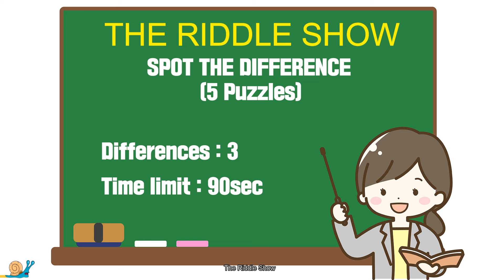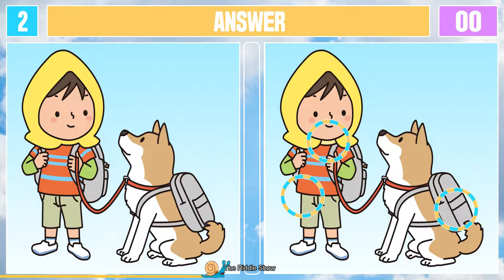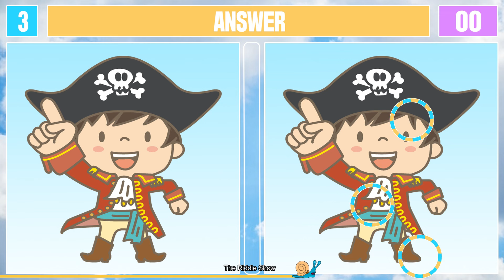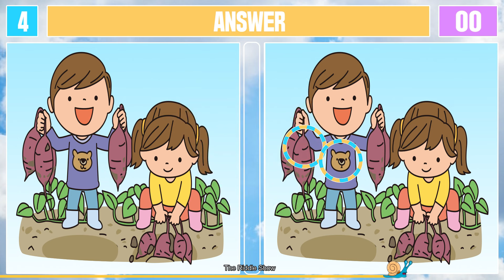Spot The Difference : Can you find them all? [ Find The Difference #39 ]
"Spot the difference" develops concentration, cognition, observation, and memory.

spit the difference
fint the difference
spot-the-difference
spot the diference
find the diference
quiz
puzzle
puzzle game
prevent dementia

shorts
simmy
urfi javed
arya 2
ashes stellar
banban
barvi
ben azelart break up with hannah
blah blah blah blah blah
candy
country vs country
dog day
dusty dubs
el eclipse del 8 de abril del 2024
fnf hazbin hotel
funny
funny video
ganpati bappa
glitters
granny
grimace shake
harry potter
ikan buntal
indian bike driving 3d
its-ivanmars
mario
mighty friends
moonwalk
mukbang
none
number band
panas team
panda prikol
pazu
raya
rush e
russia allies countryballs
ryder and pager
sah
sans
short video
siowei yaey
solar system
sols rng
sophia grace and rosie
spizee
stromedy
the land of boggs
tiktok mashup 2024 april
tiktok video
toca life hacks
ttd
unis
your rizz oh oh ohio full version
zoonomaly horror game
its ivanmars
skibidi toilet
ben azelart hide and seek
ben azelart
its ivanmars
ben and hannah break up
ikan buntal
hide and seek ben azelart